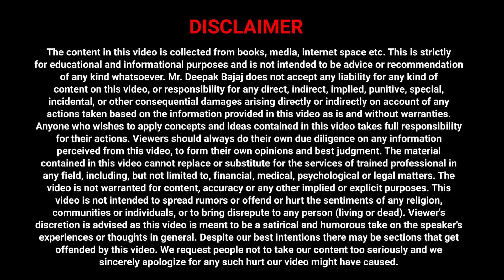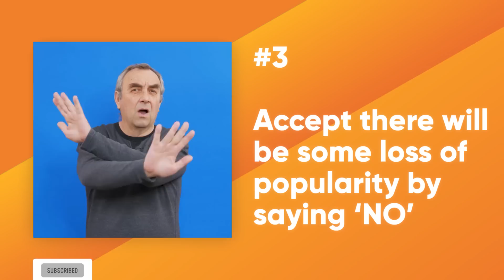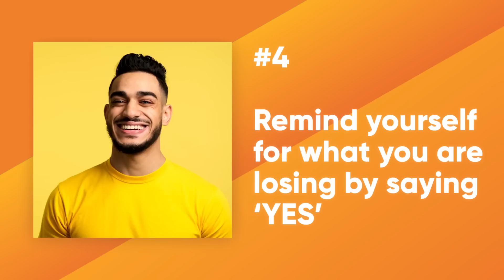5 Tips To Politely Say 'No' | किसी का दिल ♥️ दुखाए बिना ऐसे कहें 'ना' | DEEPAK BAJAJ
Welcome to the Fifth Episode of Emotional Wellness with Deepak Bajaj. Learning to say 'No' is a part of improving. In this video, I will give you 5 Effective Tips & Insights To Say 'No' Politely.
Book your Tickets here at special launch offers for 3rd Edition of India's Biggest Direct Selling Event - UCY 3.0

🔥 UNLEASH THE CHAMPION IN YOU 3.0 🔥
Once in a life time opportunity to get Live Training from #1 Direct Selling Trainer, Author and Coach Deepak Bajaj. 3 Days of deep activity-based training for transforming your & your team’s Mindset, Skillset, Toolset, Capabilities, Techniques, Leadership and Implementation Skills to give all of you Instant Results and Lasting Transformation.

Be ready. Life will never be the same again after UCY.

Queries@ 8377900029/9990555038